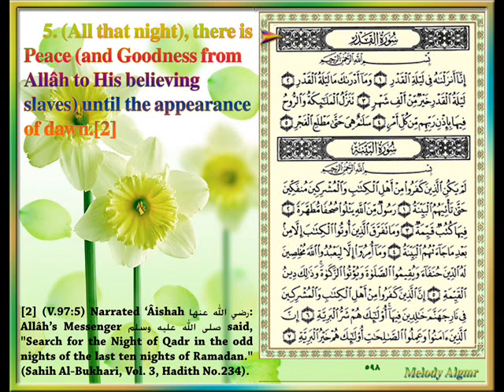Sûrat Al-Qadr (The Night of Decree) XCVII, By ASH-Sheikh Yasser Ad-Dosari.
Sûrat Al-Qadr
(The Night of Decree) XCVII

In the Name of Allâh,

     1. Verily, We have sent it (this Qur'ân) down in the night of Al-Qadr (Decree).[1]

     2. And what will make you know what the night of Al-Qadr (Decree) is?

     3. The night of Al-Qadr (Decree) is better than a thousand months (i.e. worshipping Allâh in that night is better than worshipping Him a thousand months, i.e. 83 years and 4 months).

     4. Therein descend the angels and the Rûh [Jibrîl (Gabrîl)] by Allâh's Permission with all Decrees,

     5. (All that night), there is Peace (and Goodness from Allâh to His believing slaves) until the appearance of dawn.[2]

[1] (V.97:1) "Therein (that night) is decreed every matter of ordainments." [The Qur'ân, (Verse 44:4)]**
** i.e., the matters of deaths, births, provisions, calamities for the whole (coming) year as decreed by Allâh.
[2] (V.97:5) Narrated 'Aishah رضي الله عنها: Allâh's Messenger صلى الله عليه وسلم said, "Search for the Night of Qadr in the odd nights of the last ten nights of Ramadan." (Sahih Al-Bukhari, Vol. 3, Hadith No.234).